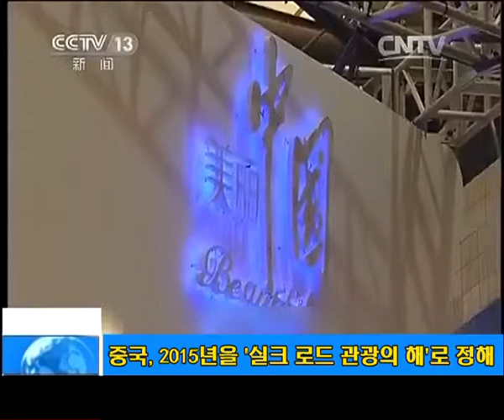중국, 2015년을 '실크 로드 관광의 해'로 정해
방금 전에 폐막한 상하이 2014 중국국제관광박람회에서 실크로드 관광 제품, 뉴미디어 마케팅, 온라인 관광 서비스가 큰 주목을 받았습니다.